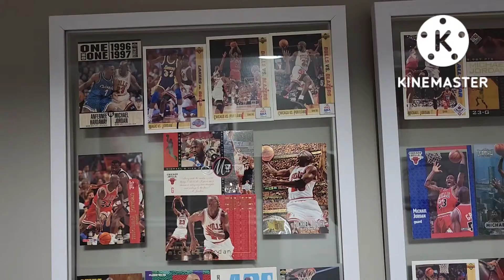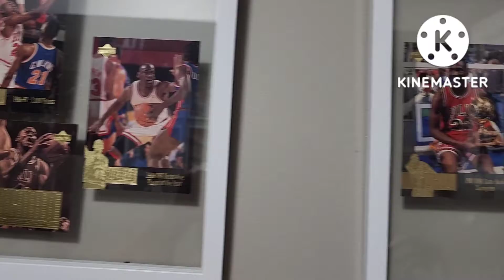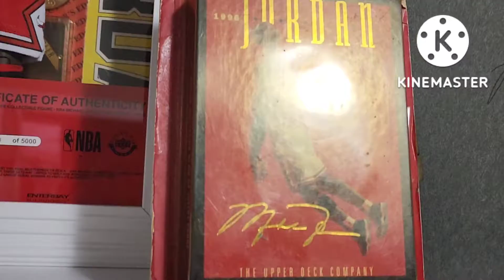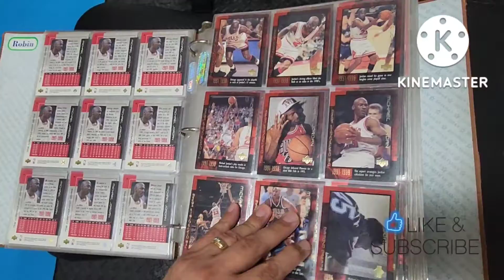the Jordan room 🏀